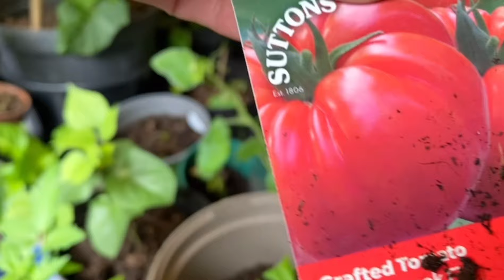यो सालको लागी सब्जी र फुलको बिरुवाहरु तयारी | Nepali Vegetables Growing In UK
I love growing to please my eyes, my soul & mostly for the joy in seeing them grow & share.
Hey ..take time to do what your soul make happy.LET’S ENJOY😀